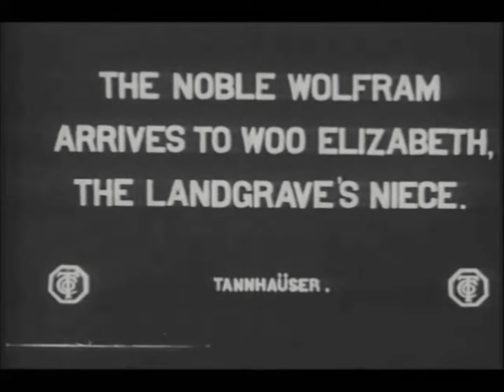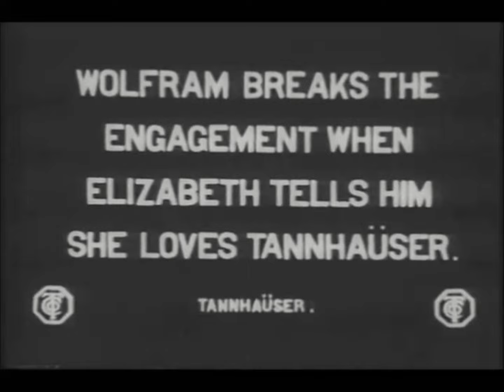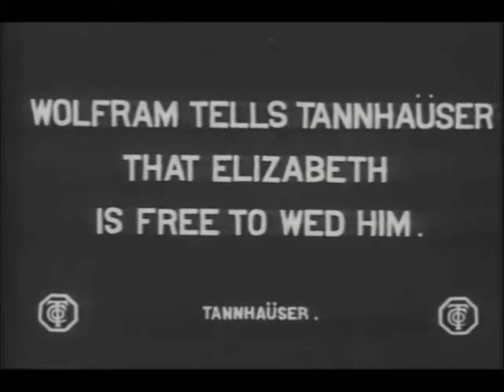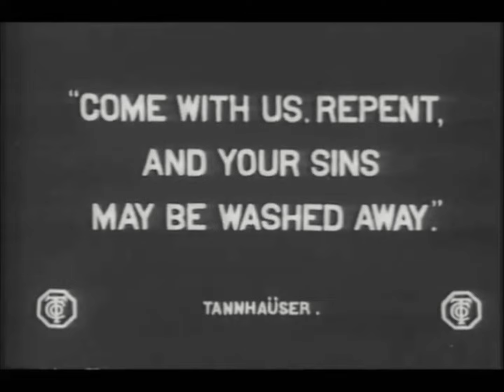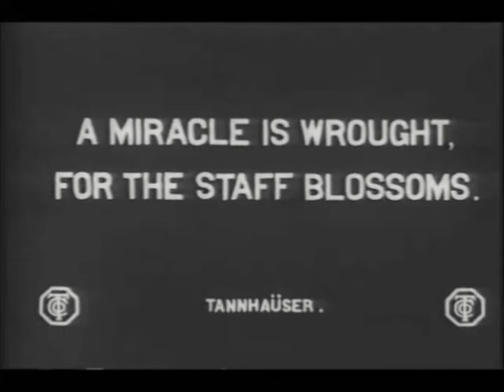Tannhauser (1913 Silent Fantasy Drama film)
"Tannhauser" ("Tannhäuser" in German) is a short fantasy drama made by Thanhouser Company.  Because the film title and the company that produced it look almost the same, let's clear a possible confusion.

The film is based on "Tannhäuser", an opera by the German composer Richard Wagner; Tannhäuser is the name of the main male character of this opera.

Thanhouser Company was created by Edwin Thanhouser in 1910.  It produced 1030 silent films (per IMDB).

Tannhäuser (James Cruze) and Princess Elisabeth (Marguerite Snow) fall in love, but she is engaged to Wolfram (William Russell).  Then Tannhäuser is enchanted by the pagan goddess Venus (Florence La Badie).

Most of the film consists of extended religious episodes